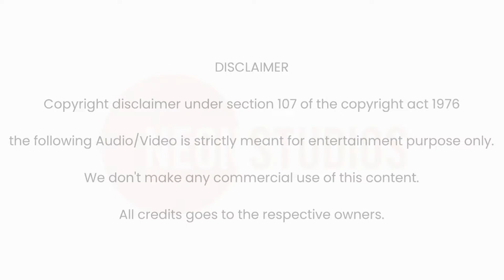Pogathe Pogathe Song | Cover by Praveen | Deepavali | Neon Studios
𝐇𝐞𝐥𝐥𝐨 👋 𝐅𝐫𝐢𝐞𝐧𝐝'𝐬, 𝐭𝐨𝐝𝐚𝐲 𝐰𝐞 𝐚𝐫𝐞 𝐛𝐚𝐜𝐤 𝐰𝐢𝐭𝐡 𝐚𝐧 𝐜𝐨𝐯𝐞𝐫 𝐬𝐨𝐧𝐠. 𝐏𝐨𝐠𝐚𝐭𝐡𝐞 𝐏𝐨𝐠𝐚𝐭𝐡𝐞 𝐬𝐨𝐧𝐠 𝐜𝐨𝐯𝐞𝐫 𝐛𝐲 𝐏𝐫𝐚𝐯𝐞𝐞𝐧. 𝐌𝐨𝐯𝐢𝐞 : 𝐃𝐞𝐞𝐩𝐚𝐯𝐚𝐥𝐢. 𝐍𝐨𝐰 𝐰𝐞 𝐞𝐧𝐚𝐛𝐥𝐞𝐝 𝐃𝐨𝐥𝐛𝐲 𝐀𝐭𝐦𝐨𝐬 𝐬𝐮𝐩𝐩𝐨𝐫𝐭 𝐟𝐨𝐫 𝐭𝐡𝐢𝐬 𝐬𝐨𝐧𝐠. 𝐔𝐬𝐞 𝐇𝐄𝐀𝐃𝐏𝐇𝐎𝐍𝐄𝐒 𝐟𝐨𝐫 𝐛𝐞𝐭𝐭𝐞𝐫 𝐄𝐱𝐩𝐞𝐫𝐢𝐞𝐧𝐜𝐞. ( * 𝐒𝐨𝐮𝐧𝐝 𝐪𝐮𝐚𝐥𝐢𝐭𝐲 𝐨𝐟 𝐭𝐡𝐞 𝐬𝐨𝐧𝐠 𝐦𝐚𝐲 𝐝𝐢𝐟𝐟𝐞𝐫 𝐛𝐚𝐬𝐞𝐝 𝐨𝐧 𝐲𝐨𝐮𝐫 𝐇𝐞𝐚𝐝𝐩𝐡𝐨𝐧𝐞𝐬 𝐚𝐧𝐝 𝐌𝐨𝐛𝐢𝐥𝐞. 𝐔𝐬𝐞 𝐛𝐞𝐬𝐭 𝐡𝐞𝐚𝐝𝐩𝐡𝐨𝐧𝐞 𝐟𝐨𝐫 𝐛𝐞𝐭𝐭𝐞𝐫 𝐞𝐱𝐩𝐞𝐫𝐢𝐞𝐧𝐜𝐞 ). 𝐊𝐞𝐞𝐩 𝐂𝐚𝐥𝐦 𝐚𝐧𝐝 𝐜𝐥𝐨𝐬𝐞 𝐲𝐨𝐮𝐫 𝐄𝐘𝐄𝐒 𝐟𝐨𝐫 𝐛𝐞𝐬𝐭 𝐄𝐱𝐩𝐞𝐫𝐢𝐞𝐧𝐜𝐞. 𝐒𝐨 𝐩𝐥𝐞𝐚𝐬𝐞 𝐒𝐔𝐏𝐏𝐎𝐑𝐓 💗 𝐆𝐮𝐲𝐬. 𝐈𝐟 𝐲𝐨𝐮 𝐋𝐈𝐊𝐄 𝐭𝐡𝐢𝐬 𝐬𝐨𝐧𝐠, 𝐒𝐇𝐀𝐑𝐄 𝐰𝐢𝐭𝐡 𝐲𝐨𝐮𝐫 𝐅𝐑𝐈𝐄𝐍𝐃'𝐒 & 𝐅𝐀𝐌𝐈𝐋𝐘 𝐚𝐧𝐝 𝐒𝐔𝐏𝐏𝐎𝐑𝐓 𝐆𝐮𝐲𝐬. 𝐀𝐧𝐝 𝐠𝐢𝐯𝐞 𝐋𝐈𝐊𝐄 𝐭𝐨 𝐭𝐡𝐢𝐬 𝐯𝐢𝐝𝐞𝐨 📹.  𝐀𝐧𝐝 𝐂𝐎𝐌𝐌𝐄𝐍𝐓 𝐰𝐡𝐚𝐭 𝐬𝐨𝐧𝐠 𝐧𝐞𝐱𝐭 𝐲𝐨𝐮 𝐰𝐚𝐧𝐭 𝐢𝐧 𝐭𝐡𝐞 𝐂𝐎𝐌𝐌𝐄𝐍𝐓 𝐁𝐎𝐗.
𝐋𝐲𝐫𝐢𝐜𝐬 :

Male : Pogaadhae pogaadhae nee irunthaal naan iruppen
Pogaadhae pogaadhae nee pirinthaal naan irappen
Unnodu vaalntha kaalangal yaavum
Kanavaai ennai mooduthadi…
Yaar endru neeyum ennai paarkkum pothu
Uyirae uyir poguthadi
Kallaraiyil kooda jannal ondru vaithu
Undhan mugam paarpenadi..

Pogaadhae pogaadhae..hey nee pirinthaal naan irappen

Male : Kalainthaalum megam athu meendum medhakkum
Adhu pola thaanae undhan kaadhal enakkum
Nadai paadhai vilakkaa kaadhal vidintha udan anaippatharkku
Neruppaalum mudiyaathammaa ninaivugalai alippatharkku
Unnakaaga kaathiruppen ohh…ohoo
Uyirodu paarthiruppen ohh…ohoo

Male : Alagaana neram adhai neethaan koduthaai
Aliyaatha sogam athaiyum nee thaan koduthaai
Kan thoongum neram paarthu kadavul vanthu ponathu pol
Yen vaalvil vanthae aanai yemaattram thaangalaiyae
Pennae nee illaamallll….
Booloagam iruttiduthae…ae..